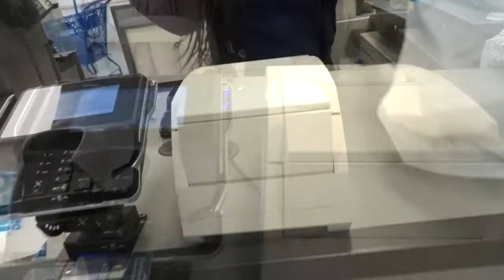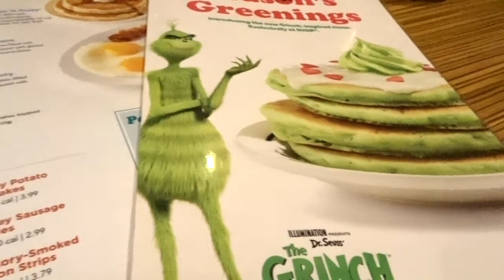BEDROOM DECOR | COME SHOP WITH ME | VLOGMAS 13 15